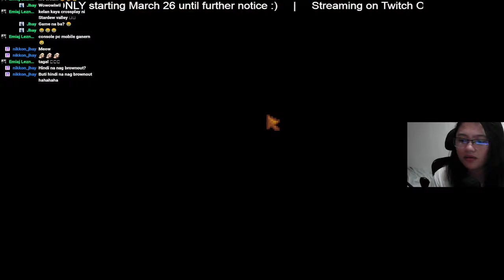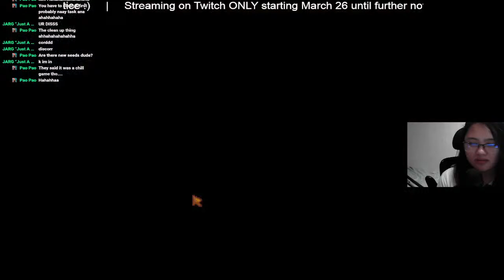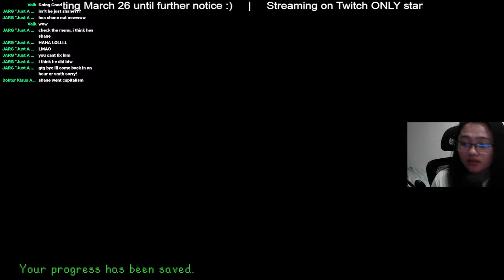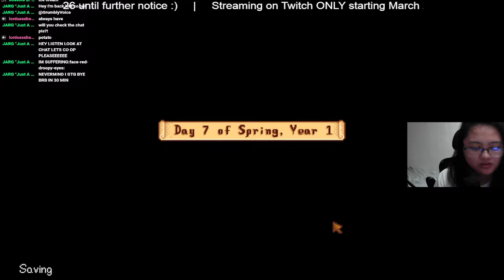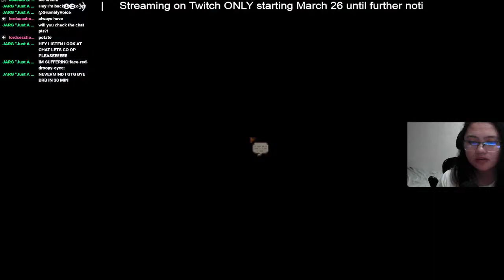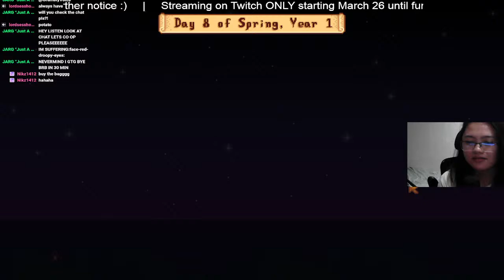Stardew Valley | 1.6 Spoiler Alert!!!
Games:
Albion Online
Among Us
Call of Duty Mobile
Core Keeper
Dinkum
Minecraft
NeverWinter
Stardew Valley
Phasmophobia
Pokemon Unite